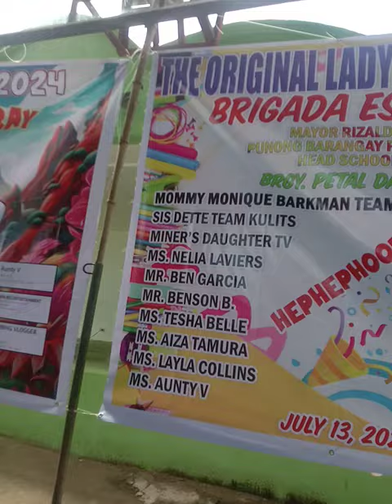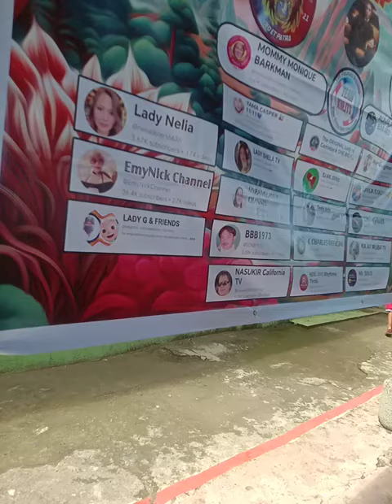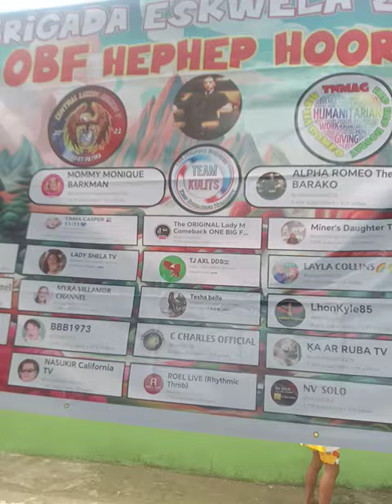humanitarian ytshortsvideo dasolpangasinan school supplies